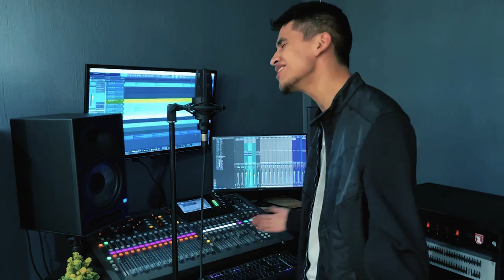Pentagrama - Alex Zurdo (Cover Ukelele) Ezequiel García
Dime ¿Qué canciones te gustaría escuchar?